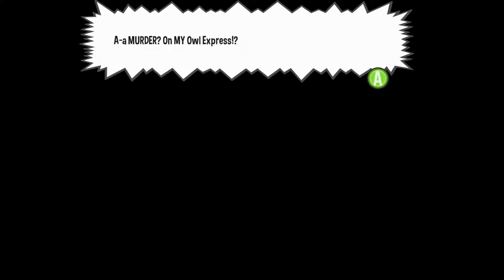A Hat in Time - Playthrough Part 5: Murder Train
A playthrough of a great indie game that is heavily inspired by Super Mario 64, Super Mario Sunshine, Banjo-Kazooie.